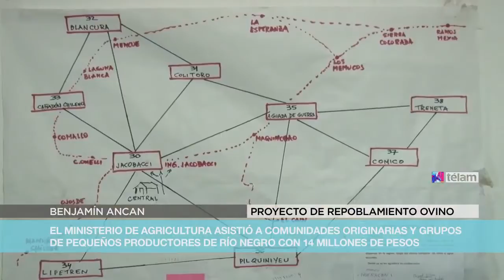Ministerio de Agricultura asistió a productores ovinos de Río Negro con 14 millones de pesos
El Ministerio de Agricultura entregó hoy fondos por un total de 14 millones de pesos para siete comunidades originarias y cuatro grupos asociados de productores ganaderos, con el objetivo de repoblar de ovinos la zona y fortalecer a los mapuches de la región sur del Río Negro.
La cartera agropecuaria que encabeza el ministro Carlos Casamiquela informó que se entregaron 7.500 vientres ovinos y 300 carneros de la raza merino multipropósito, como parte de un proyecto que beneficiará a más de 700 personas de la región.
En primera instancia, busca que vuelvan a funcionar los sistemas productivos de 150 pequeños productores del sur de la provincia, castigados en los últimos años por las sequías y las cenizas volcánicas, quienes recibirán 50 ovejas y 2 carneros cada uno, se construirán cobertizos, se repararan alambrados y se pondrán a disposición fletes de hacienda e insumos básicos.
En una segunda instancia se otorgarán perros pastores, carros, silos, corrales y mangas móviles, y también se brindarán cursos de capacitación a todos los productores involucrados en el proyecto.Los 7.500 vientres ovinos y 300 carneros de la raza merino multipropósito se compraron con los fondos del Prosap-Ucar, con el objetivo de ejecutar un plan de recuperación a mediano plazo para volver a tener una actividad sustentable, y con la idea de comenzar en mayo con el inicio al ciclo reproductivo.
Por otro lado, se analizó el perfil del productor y la infraestructura básica de manejo existente en cada explotación ganadera, de manera tal de garantizar la eficiencia productiva y por ende la viabilidad del proyecto.
Esta iniciativa contempla a aquellos casos que no cuenten con infraestructura básica de manejo (77% de los predios) y se prevé que la comercialización de la producción se realice en forma conjunta y organizada.
"La incorporación de este tipo de animal, junto con la aplicación de prácticas de manejo adecuadas, permitirá la realización de una producción eficiente y sustentable.
Esto junto a una venta organizada repercutirá favorablemente en los ingresos del productor, en la calidad de vida y por ende en lo que busca el proyecto: el sostenimiento de la familia rural en su tierra", destacó Juan Escobar, técnico a cargo del proyecto de Repoblamiento Ovino.
La ejecución de este proyecto aumentará en forma gradual el capital productivo de las familias campesinas, lo que garantizará su consumo de carne (con la venta del excedente de corderos) y lana de calidad.